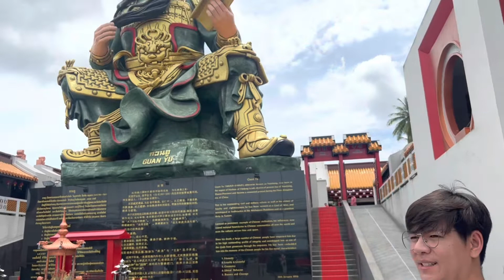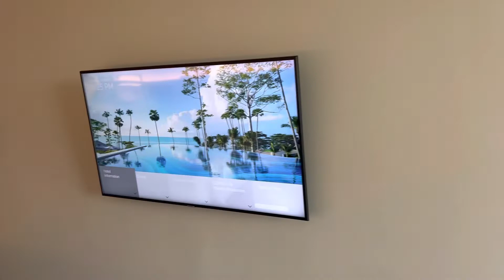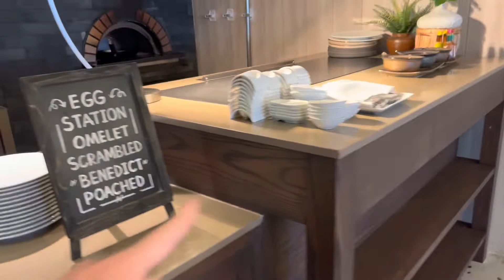VLOG | GOLF GO GUIDE EP.29 ทริปสมุย วิวมุมสูงของเกาะสมุย The Roof Samui ที่พักสุดหรู Hyatt Regency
VLOG | GOLF GO GUIDE EP.29 ทริปสมุยครั้งแรก วิวมุมสูงของเกาะสมุยที่ร้าน The Roof Samui ที่พักสุดหรู Hyatt Regency Samui และดูกระบองไฟที่ร้าน COCO Tam